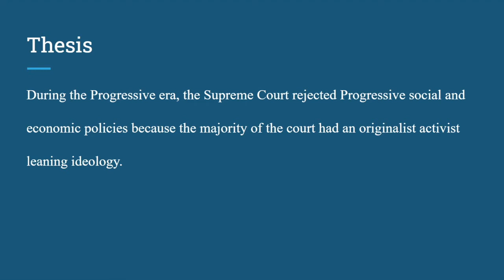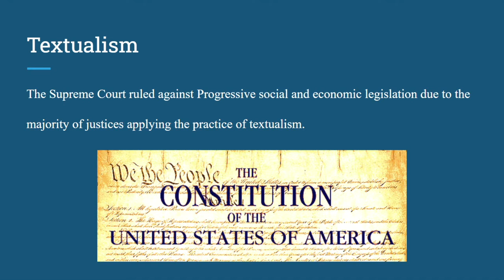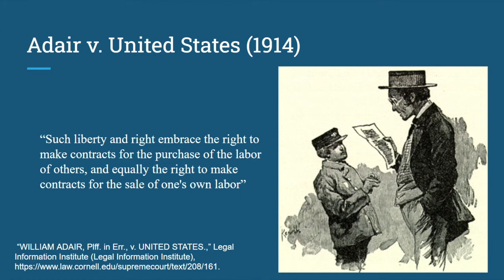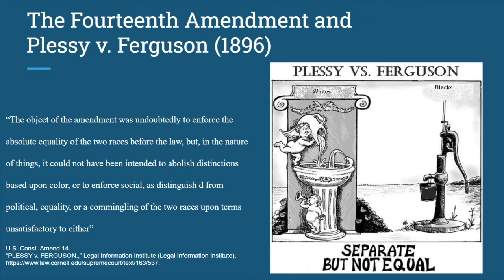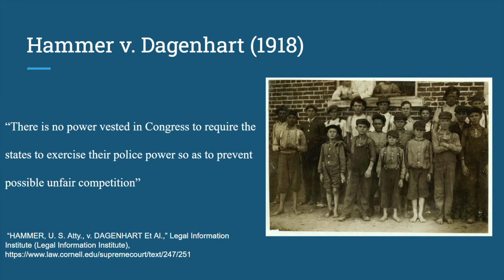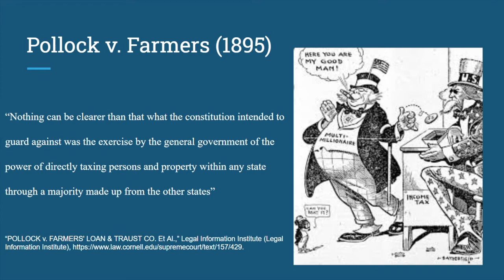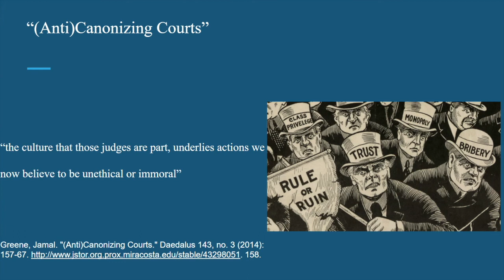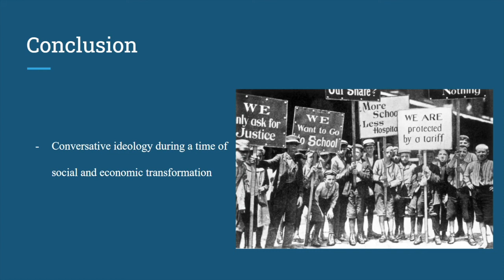Quandt OMNI Honors History Project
Austin Quandt
Withholding Dissent: The Supreme Court during the Progressive Era
In the following presentation, I will explore why the Supreme Court frequently ruled against Progressive social and economic policies during the Progressive era.